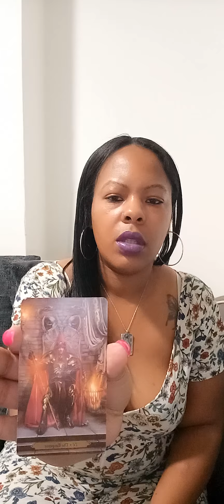Gemini who's this extremely charming good looking character thats smart & well dressed in your life?